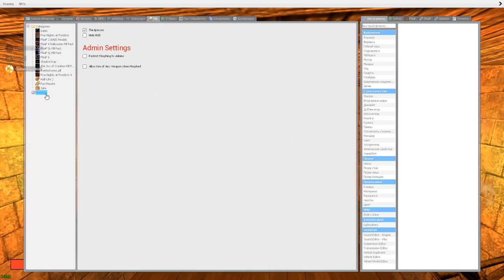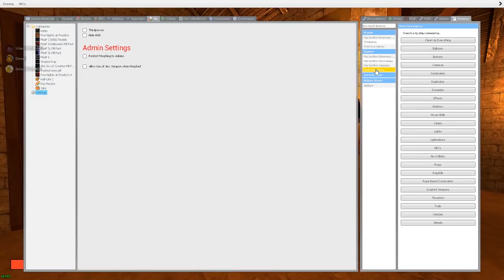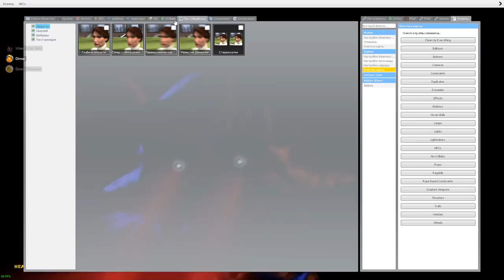АНИМАТРОНИКИ ИЩУТ НАС В ЗАМКЕ ► Garry's Mod